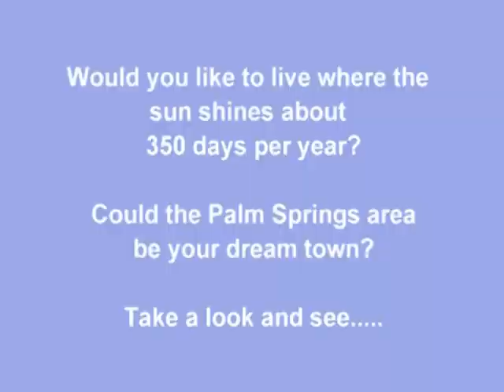Palm Springs Area Living.mpg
Living the California Desert lifestyle in the Palm Springs Desert Area.